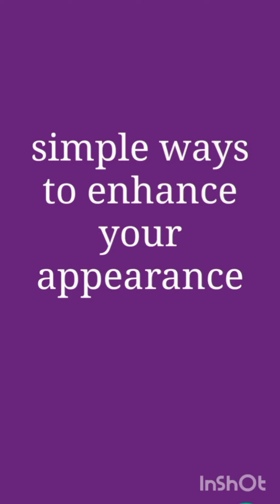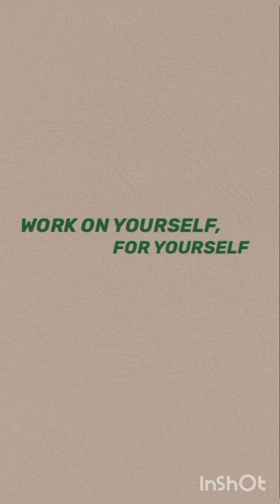Groom yourself with easy and cheap ways,self grooming,self care routiene